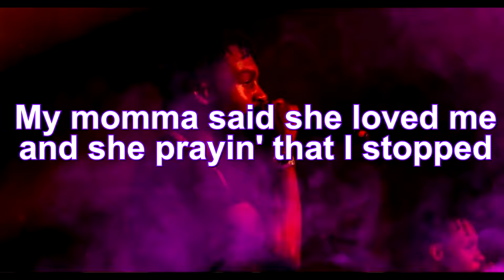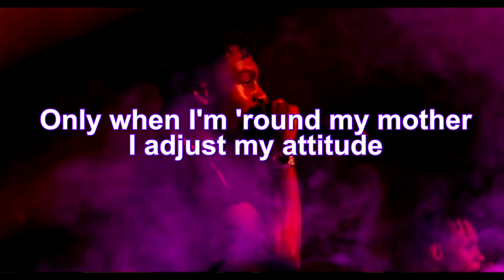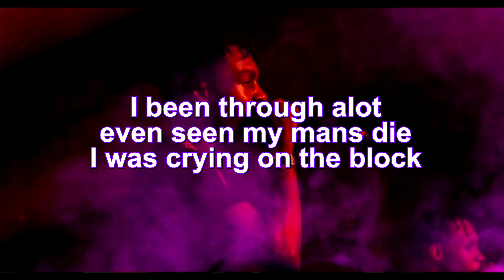Lil Tjay- Kit Kat